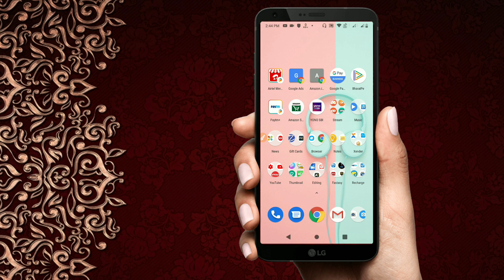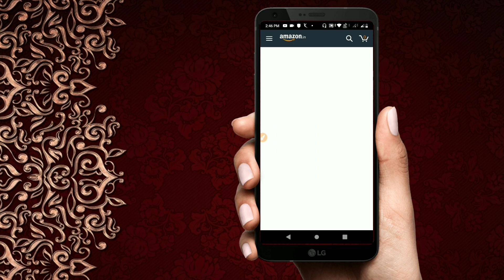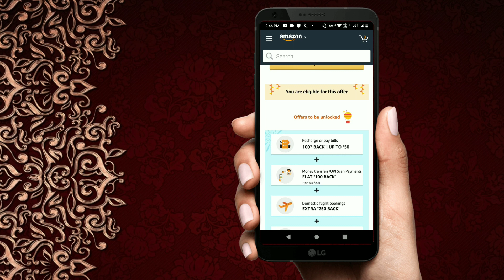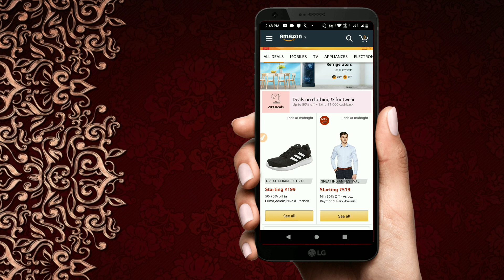amazon mahaloot offer | shop 500 and cashback 500 new offer | Amazon great Indian festival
Hello guys aj ki is video me apko bataunga amazon new shopping offer ki bareme.

Best smartphone
Redmi 7s

lotto shoes

galaxy M10

OnePlus 7

Redmi 7a -

3000 off